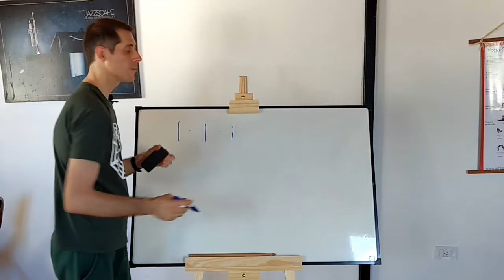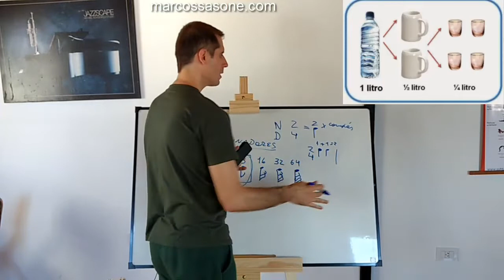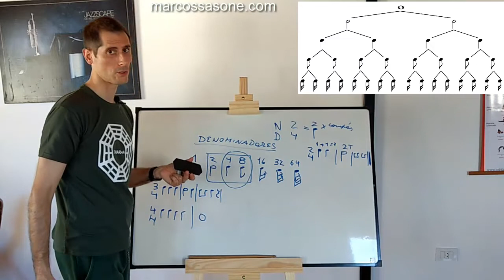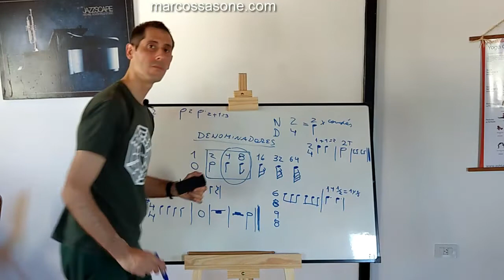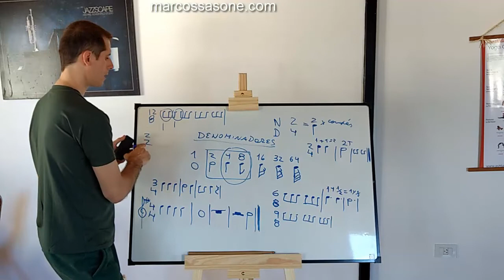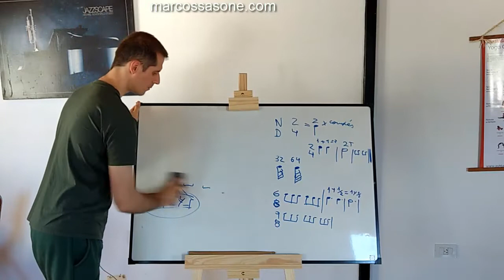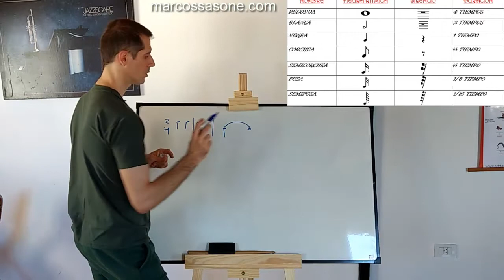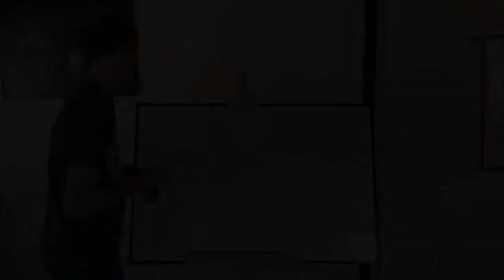3 CURSO DE LECTURA MUSICAL Figuras musicales dentro del pentagrama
Las notas musicales y el pentagrama
Cada nota musical está escrita sobre cinco líneas y cuatro espacios entre ellas, a este conjunto se le conoce como pentagrama, cada una de estas líneas son equidistantes y paralelas. Cada línea se enumera de abajo hacia arriba: 1, 2, 3, 4 y 5. De igual manera los espacios se les conocen como 1° hasta el 4°.

Sobre cada línea se van anotando las notas que a su vez dan una entonación característica. En la parte de abajo se escribirá la nota más grave y en la de arriba la más aguda. En el conjunto vertical se pueden agregar los acordes, es decir, las notas que sonarán en simultáneo.

De manera gráfica, podría decirse que horizontalmente se representa el tiempo y la melodía (sucesión de sonidos en el tiempo). También se divide en compases que a su vez también se dividen en tiempos.

La clave: este es el primer símbolo sobre el pentagrama. Indica qué nota se representa por cada línea y espacio disponible en el pentagrama.